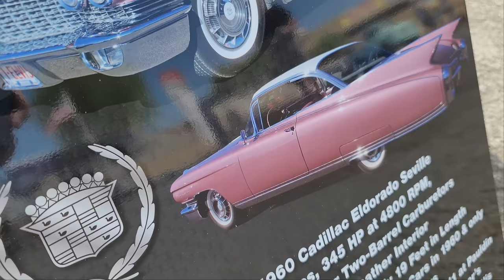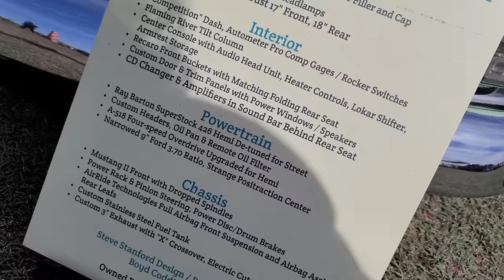Classic Car Show, Hot Rods, Trucks [Scottsdale Arizona Goodguys] Spring 2021 Samspace81 classic cars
2021 classic car show held in Scottsdale, Arizona. Candid classic cars, hot rods, & trucks at Goodguys Rod & Custom car show Spring Nationals Samspace81 walkthrough. Day 1 continued. Cool cars include ; 1956 Chevrolet with Barrett-Jackson interview, Garret & his diesel engine swapped 1951 Chevy barn find pickup truck, 1967 Oldsmobile Vista Cruiser Wagon, 1966 Chevy C10, 1965 Chevy C10, 1955 Chevy BelAir, 1957 Chevy BelAir, 1983 GMC A-Team Van TV recreation, 1940 Ford, 1956 Chevy BelAir, 1967 Chevy Camaro Z28, 1955 Chevy 150 wagon custom street machine, 1932 Ford Roadster Hot Rod, 1960 Cadillac bagged lowrider, 1957 Chevy truck, 1955 Ford F1 panel van, 1940 Ford truck, 1970 Pontiac GTO, 1956 Chevy BelAir, 1967 Ford Galaxie Coyota swapped restomod, 1964 Buick Riviera, 1970 Camaro, GMC Syclone, 1959 Cadillac Coupe Deville, 1956 BelAir, 1969 Dodge Charger HellCat swap restomod, Ford T-Bucket speedster, 1959 Chevy Impala, 1955 Ford Custom, 1956 Continental Mark II, 1946 Ford Super Deluxe, 1957 Chevy Turbo Diesel custom car, 1964 Cadillac, Oldsmobile, Buick, 1972 Chevy Nova, 1932 Ford Coupe, 1953 Chevy truck, 1970 GMC Jimmy, 1967 Chevy Impala SS, 1965 Pontiac Acadian Canso Sport Deluxe Canadian Super Sport custom car resomod, Chevy Nova cousin, 1960 Chevy BelAir wagon, 1956 Chevrolet 210 Pro Street, 1961 Chevy BelAir post, 1972 Oldsmobile Cutlass Supreme, 1970 Oldsmobile 442, 1964 Ford Thunderbird, 1959 Cadillac custom, Chevy Blazer, 1961 Ford Starliner, 1940 Ford sedan delivery, 1969 Chevy Camaro convertible, Lincoln continental, Ford F1 trucks, Ford F100 trucks, Chevy C10 trucks, countless Pontiacs, muscle cars, hot rods, street rods & more. 2nd video in my Spring 2021 Goodguys car show trip in Scottsdale, AZ.